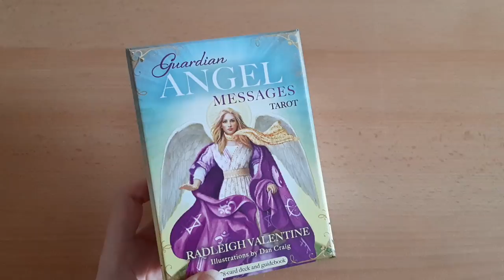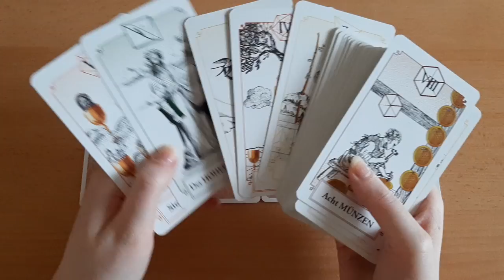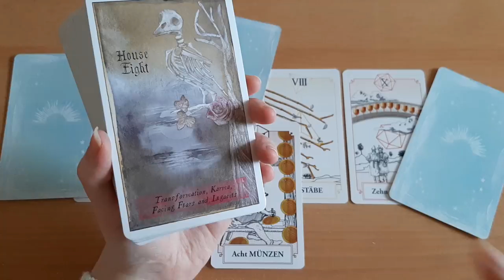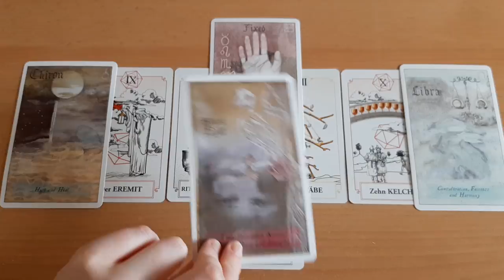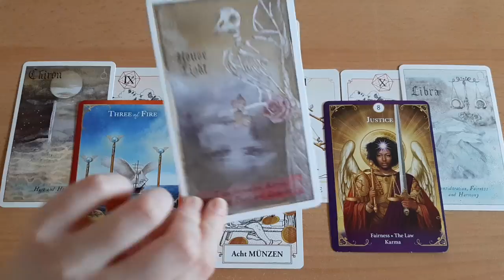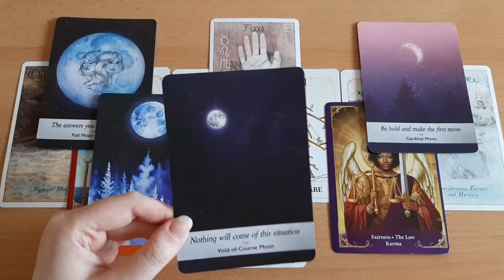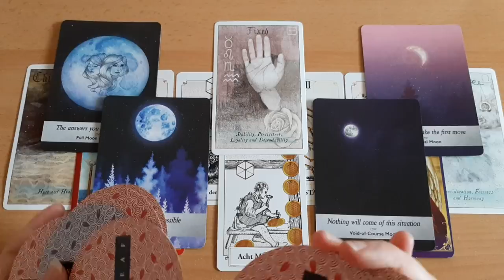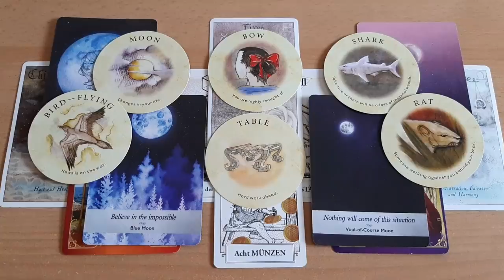SO geht es JETZT weiter | Angelegenheiten kommen wieder in Bewegung | Vorsicht vor Täuschung! Tarot